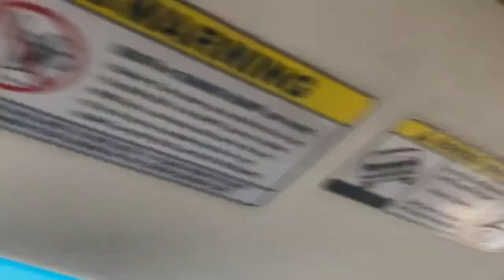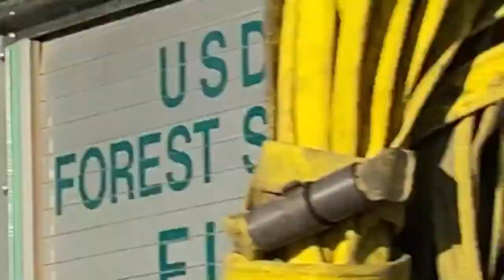Live Im At The Base Of The Apple fire Off Of Oak Glen road Southern California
Some how i got onto Oak Glen Road And Ohh Boy What A View of The Fire! The Fire didn't flare up until it started getting dark.